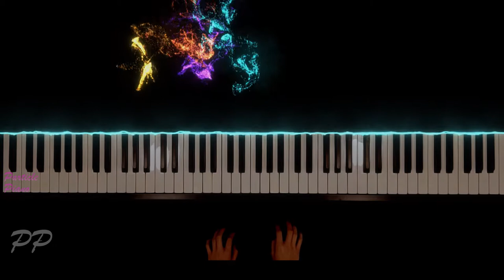Claude Bolling - Irlandaise (아일랜드의 여인 - 클로드 볼링)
I hope you enjoy this piece Have a nice day.🎵

🔔저는 매주 수요일 & 일요일에 새로운 영상을 올릴 예정입니다.🔔
🎵만약 제가 연주하기를 바라는 곡이 있으시면, 코멘트를 남겨주세요!🎵